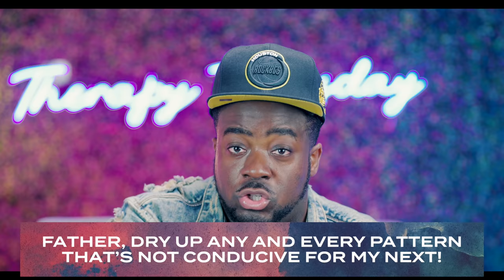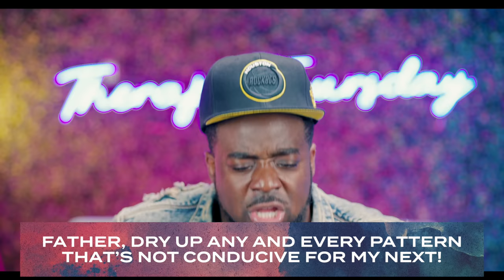The Problem Is In The Pattern | Therapy Thursday | Jerry Flowers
Mistakes can hurt you, but patterns can break

Jerry Flowers Podcast On Spotify

Jerry Flowers Podcast On iTunes

Join Us Every Sunday At 12PM CST  In-person or online
Every Thursday Only Online at 7:30PM CST